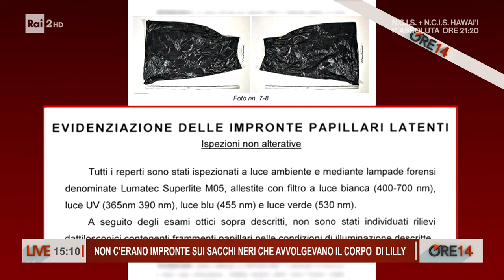Liliana Resinovich, il giallo delle impronte - Ore 14 del 01/11/2024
- La morte di Liliana Resinovich, la 63enne trovata senza vita il 5 gennaio 2022 a Trieste, tra gli alberi del boschetto dell'ex ospedale psichiatrico, continua a essere avvolta nel mistero. Restano ancora molti dubbi da chiarire, come l'assenza di impronte sui sacchi neri e sulla bottiglietta d'acqua: un dettaglio che mette seriamente in discussione l'ipotesi di suicidio avanzata dalla procura di Trieste